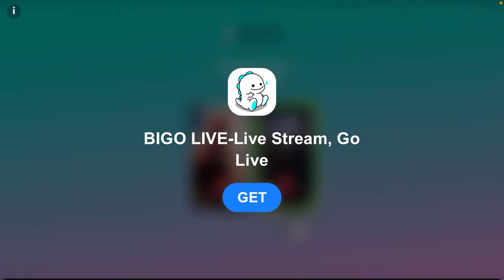Seven minute moment